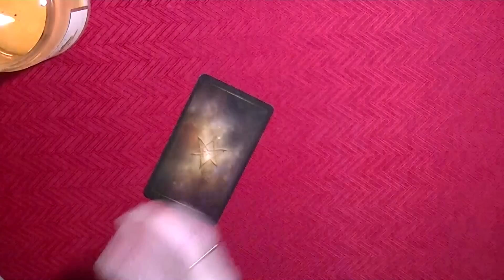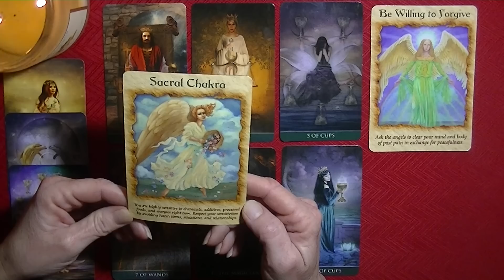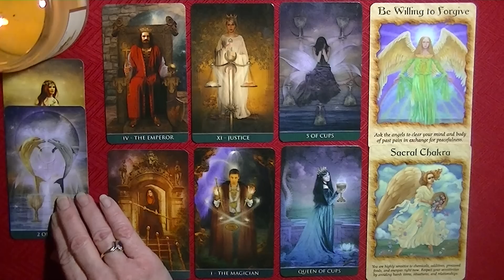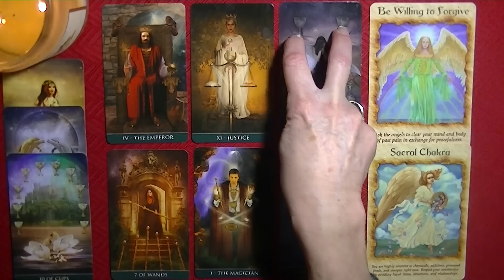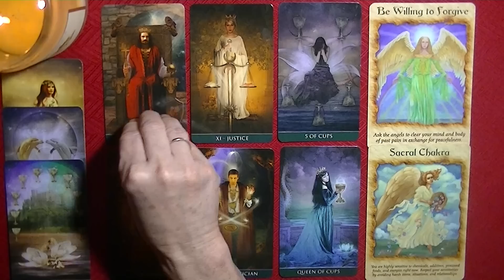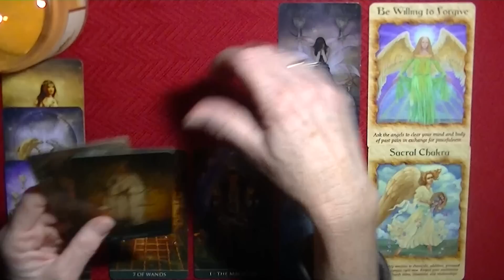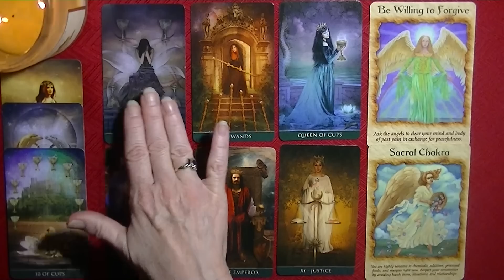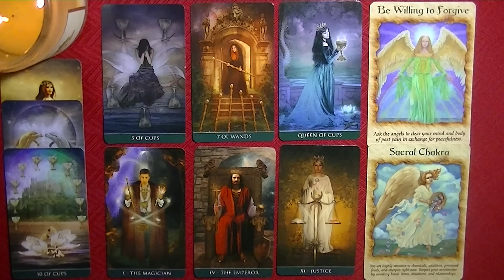VIRGO ~ JANUARY 1-15, 2019 ~ An EMOTIONAL Bond brings HAPPINESS & Balance